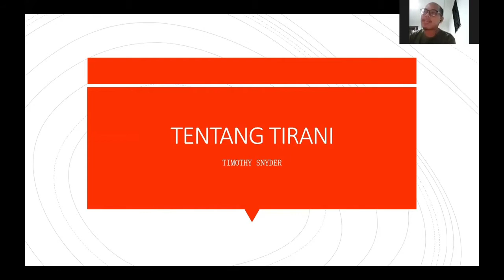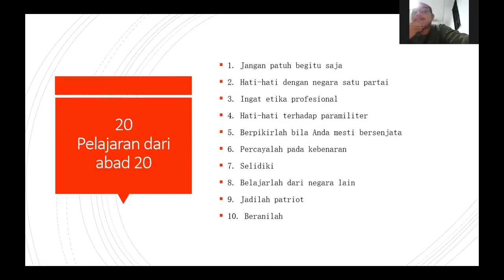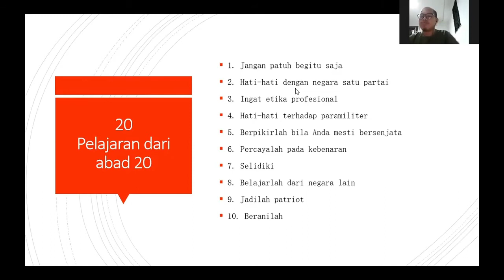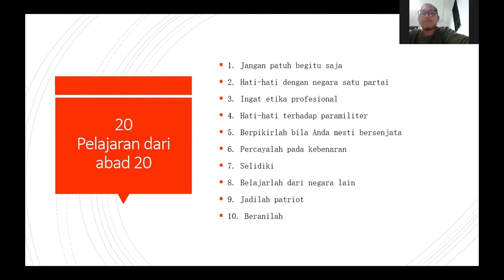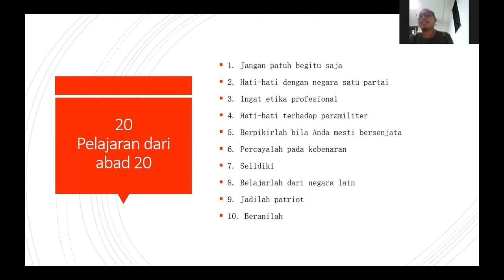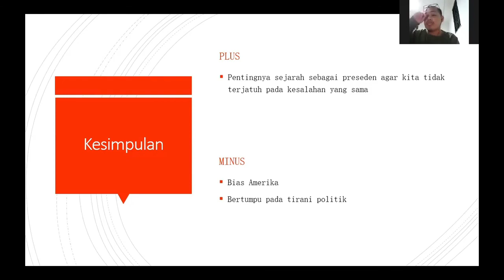Review Buku: Tentang Tirani - Timothy Snyder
Kudeta masih saja terjadi di berbagai negara. Peralihan kekuasaan dengan cara-cara yang mengkhianati supremasi sipil di negara demokratis yang dilakukan oleh militer adalah awal kediktatoran. Menurut Edward luttwak dalam bukunya Kudeta, militer setidaknya selalu berhasil melakukan kudeta ketimbang penantang sipil untuk mengambil alih kekuasaan diktator. Kudeta Mursi di Mesir dan yang terjadi di Myanmar adalah contoh yang paling baru. Sebagai masyarakat sipil kita seakan tidak pernah memetik preseden di abad 20 ketika Fasisme, Nazisme, dan Komunisme berkembang di eropa. Dan karena itulah buku Tentang Tirani dari Timothy Snyder ini penting untuk dibaca.